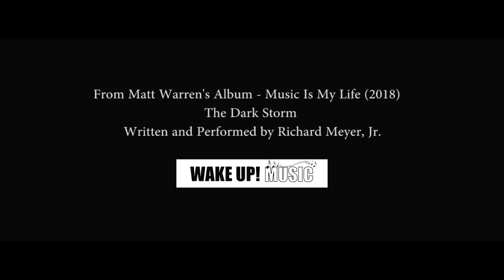The Dark Storm (2018) Matt Warren Music Is My Life - A Richard Meyer Jr composition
From MyMy Lady G of Wake Up! Music record label:  The first time I heard The Dark Storm by youngblood artist and musician , 12 year old, Richard Meyer, my heart and emotions were deeply  touched.  When I then saw the video by master videographer, Pedro Bernal/Produce Ideas? of Spain, I had tears in my eyes.  The reviewers have given The Dark Storm high praise.  It is beautiful and not to be missed. The visual impact of Pedro Bernal's impressionistic vision coupled with the music of Richard Meyer, Jr is something that you will not soon forget.  Feel and enjoy.  Even The Dark Storm can be beautiful and water always holds hope.

From the album: Music Is My Life by Matt Warren
Copyright: Wake Up! Music Group
Publishing: Pepper My Music Publishing